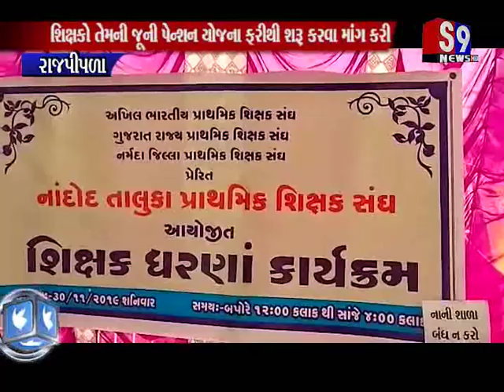Rajpipla : નાંદોદ તાલુકાના પ્રાથમિક શિક્ષકોએ ધરણા પ્રદર્શન કર્યું